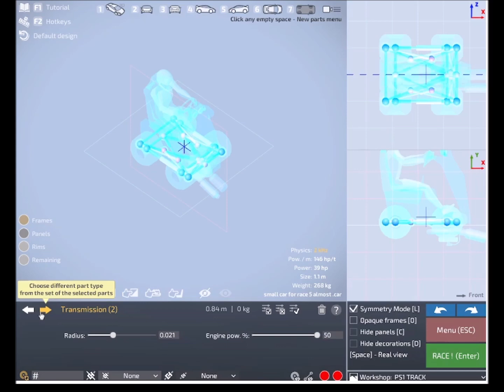Modified No Suspension VIER Gokart on Community Race (Dream Car Builder)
Here you can see a modified version of the No Suspension VIER during a community race on the Minitrack of the PS1 map. This tiny car has a length of 1.1 meters while the whole tires are within this length.